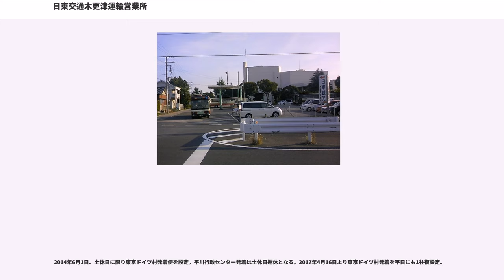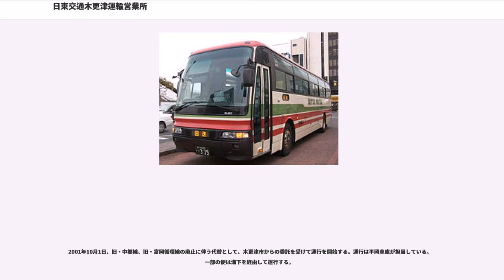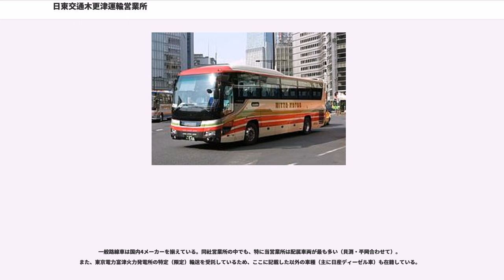日東交通木更津運輸営業所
日東交通木更津運輸営業所（にっとうこうつうきさらづうんゆえいぎょうしょ）は、千葉県木更津市貝渕に位置する日東交通の営業所である。

木更津駅周辺の路線を中心に担当する貝渕車庫（本所）の他に、傘下に袖ケ浦市や市原市の路線を担当する平岡車庫を持ち、2車庫で構成されている。

木更津 - 成田空港線は東関道経由、それ以外は東京湾アクアライン経由での運行となっている。

2016年3月19日より、潮見線・イオンモール木更津線において、先行してPASMOなど交通系ICカード
での運賃支払いが可能となった。。その後、2017年3月20日より、全線で取り扱い範囲が拡大された。IC運賃は原則として1円単位での精算となり、バス利用特典サービスが適用される。

木更津駅から木更津消防署経由でソニー前を結ぶ系統、木更津駅から木更津消防署・ソニー入口・イオンモール・君津製鐵所を結ぶ系統（潮見線）、木更津駅から市民会館・イオンモール・畑沢・君津駅南口を結ぶ系統（イオンモール木更津線）で構成される。2014年10月15日のダイヤ改正により、イオンモール木更津発着の各系統を新設する。

潮見線は引き続き土休日は運休となる。イオンモール木更津線は富津運輸営業所との共管。

木更津駅から清見台団地を結ぶ路線で、発着場所によってさまざまなルートがある。木更津高専への通学路線の役割も担う。なお、小湊鐵道発行の回数券との共通利用はできない。

木更津駅からシーアイタウン・八幡台ニュータウンへ至る路線である。かつては急行（一部区間）として運行していたが、2003年7月15日、両系統の君津中央病院乗入れ（平日の昼間に限り運行する）を機に各駅停車に格下げされた。2010年10月16日のダイヤ改正で八幡台ニュータウン線に羽鳥野六丁目、真舟団地を経由して運行する便がそれぞれ新設された。

2004年5月6日に運行を開始。木更津駅から木更津総合高校・ほたる野を経由してかずさアカデミアパークを結ぶ。土休日は全便運休。

木更津駅から鎌足地区を結ぶ。運行経路の大半は県道23号を経由する。かずさアカデミアパーク線を補完するため、平日に一部の便がかずさ鎌足一丁目経由で運行される。1997年3月10日にかずさアーク乗入れを、2004年5月6日にかずさ鎌足一丁目北への乗入れを開始する（後者は平日の一部のみ）。

木更津総合高校・アピタ木更津店・イオンタウン木更津請西を経由して再び木更津駅に戻る循環路線。2002年1月30日にアピタ木更津店への乗入れを開始したのち（早朝の便はアピタ・ほたる野に入らない）、2011年12月26日よりほたる野四丁目・イオンタウン木更津請西方面へと路線が延伸され、従来片回りのみの運行であったが、同時に両回り運行されるように改めた。

木更津駅と真舟団地を結ぶ路線である。拓大紅陵高校と志学館中等部・高等部への通学路線の役割も担う。終端部が循環運行となっており、陣屋下→真舟団地→富士見台→陣屋下の順に循環する。

木更津駅と君津駅を結ぶ。国道127号線と新日鐵住金社宅、住宅地が密集する畑沢地区を経由する。富津運輸営業所と共管だが、平日朝の1往復のみ当営業所が担当する。2003年7月15日、君津中央病院への乗入れを開始する。

2014年10月20日から運行開始。清見台団地から太田地区・請西地区・真舟団地・木更津消防署を経由してイオンモール木更津を結ぶ路線である。

日東交通では希少な市原市に乗り入れる路線。姉ケ崎駅と馬来田駅を結ぶ路線で、ほとんどの区間で県道24号（久留里街道）を経由する。姉ケ崎駅 - 有秋台入口は小湊鐵道の競合区間（小湊鐵道発行の回数券は使用不可）。歴史は古く、戦前の1932年8月1日に永島濬が馬来田村真里 - 姉ヶ崎駅で運行を開始している。その後、桜台団地の造成に伴い桜台団地線（姉ケ崎駅 - 桜台団地）の運行を開始する。2002年6月16日、姉ヶ崎線の一部便が日中を中心に桜台団地へ乗入れ、茅野行きの便が桜台団地を経由するようになった。

長浦駅からのぞみ野団地を結ぶ路線で、2000年5月1日に運行を開始した。平日は午前の便と午後の便で、土休日は1日おきにそれぞれ運行会社が異なる。なお、この路線は袖ケ浦市が運行を主導している関係上、定期券・回数券類は専用のものしか利用できない。

袖ケ浦バスターミナル・袖ケ浦駅から根形地区、のぞみ野団地...